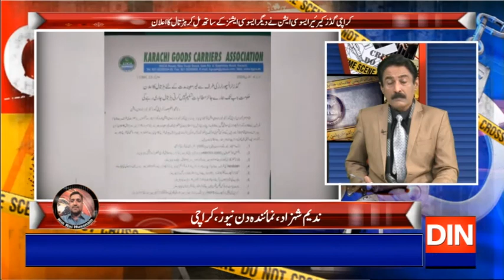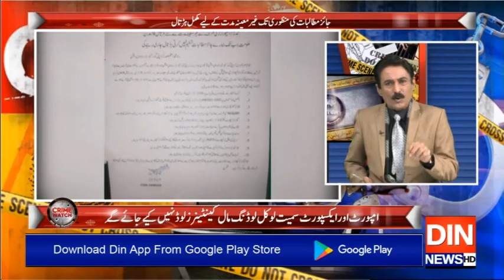Crime Watch With Rai Husnain Tahir | 06 January 2020 | Din News